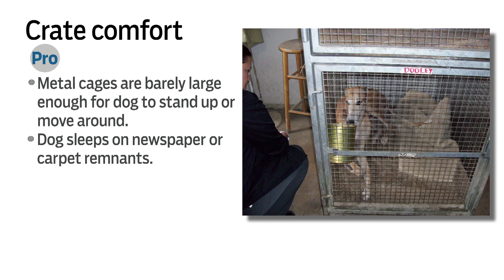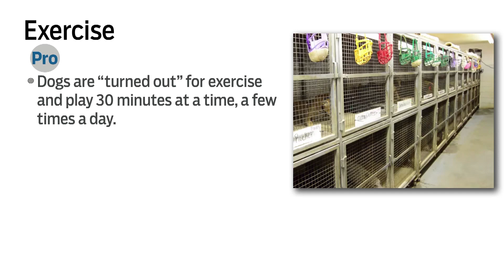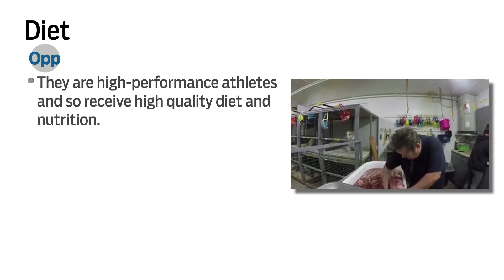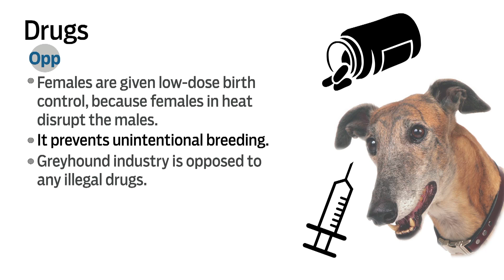Video: Should greyhound racing be banned?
The animal welfare issue of racing greyhounds is taking center stage. Learn what both sides have to say about whether racing should be banned or not.